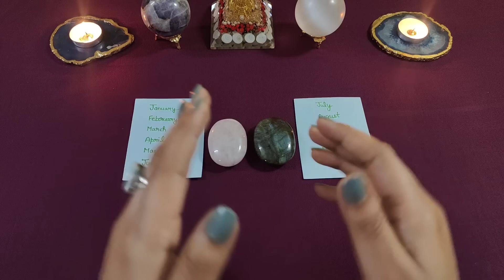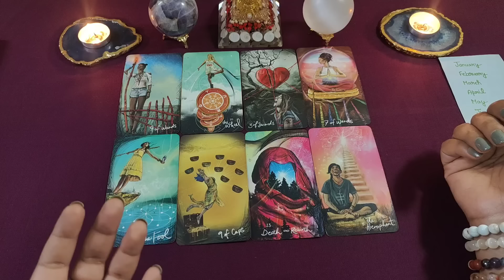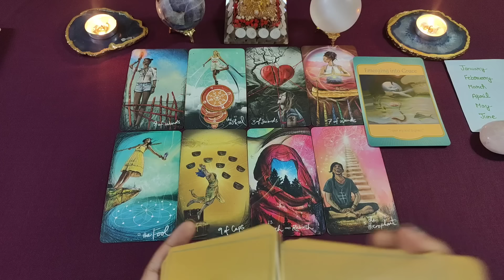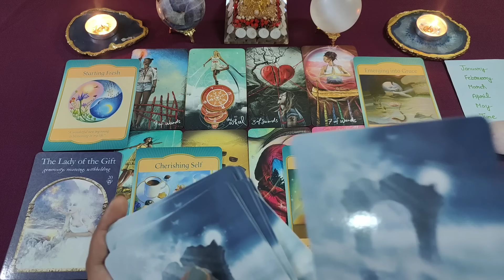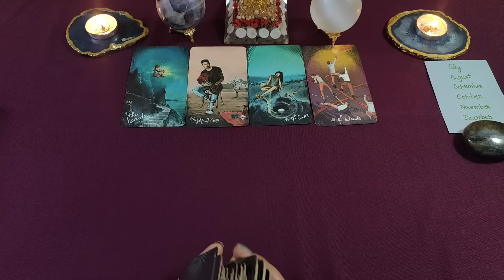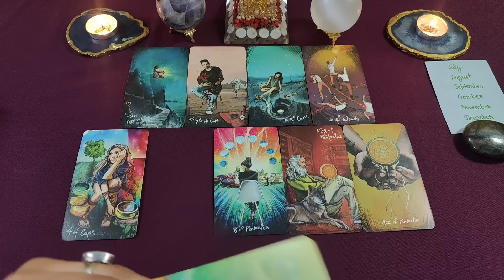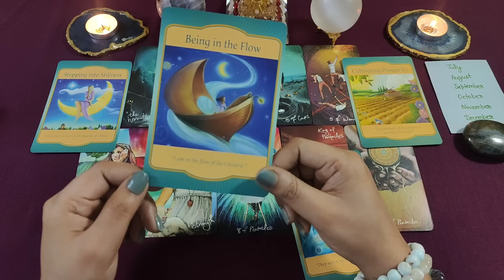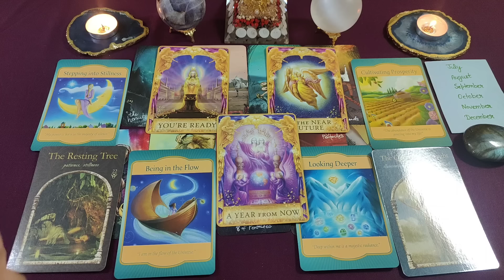आपको कौनसी खुशखबरी मिलने वाली है | Good news + Blessings | pick a card - tarot card reading in hindi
⌚Time Stamps:-

🍁Intro - 00:00
🍁Pile 1 - 01:47
🍁Pile 2 - 18:22